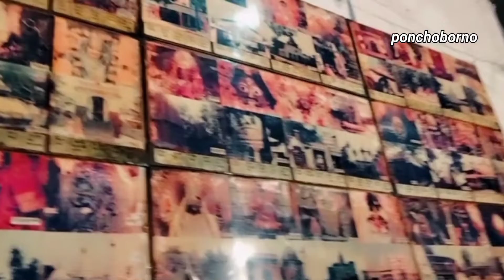দেখাতে গেলাম শশানকালী পূজা🙏🙏//(Madhyamgram Shashan Kali puja 2022)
হ্যালো বন্ধুরা
আমার চ্যানেল দেখার জন্য এবং আমাকে সমর্থন করার জন্য অনেক ধন্যবাদ।

music editing by-videvo
music editing by-vita